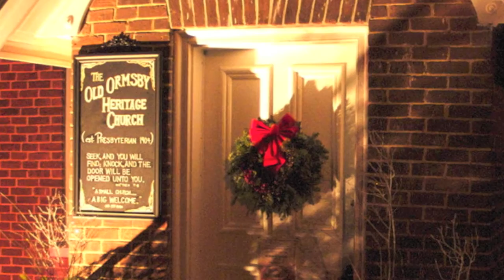Silent Night in Ormsby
A very Merry Christmas to all from Lillian, Gary, McDuff and The Old Hastings Mercantile & Gallery.
This version of Silent Night is from the CD 'Close Enough to Christmas Knight', by the trio Close Enough. Melody vocal is by Lillian Oakley Pattison with harmony vocals by Margaret Hughes and Dorothy Wilson.
The horn quartet is arranged and played by Gary Pattison, though there does seems to be a 5th horn on the pedal D at the end. Guitar is played by Lillian.
The digital images are by Gary and are all of historic 'downtown' Ormsby except for the church organ photo taken at Black Creek Pioneer Village
The CD is unavailable at the moment, though the tracks are up on iTunes.